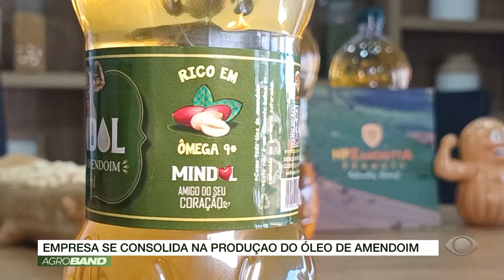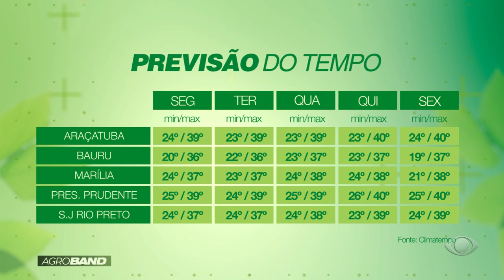AGRO BAND - 07/09/2024 - Band Paulista